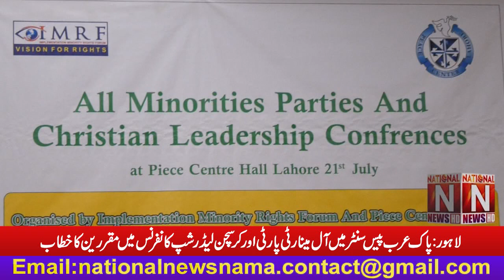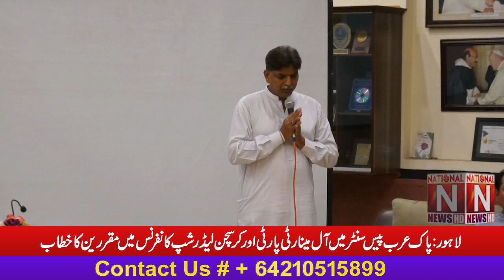Speaker's address at All Minority Party and Christian Leadership Conference by IMRF and Peace Centre